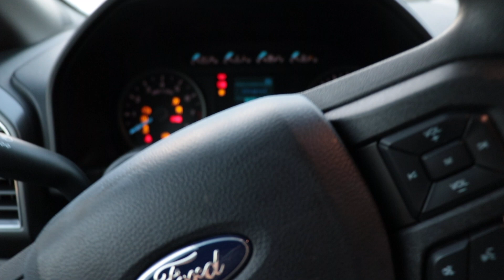Blown Engine Update - 2017 Ford Focus RS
Tune in to see the updates on my blown engine situation.